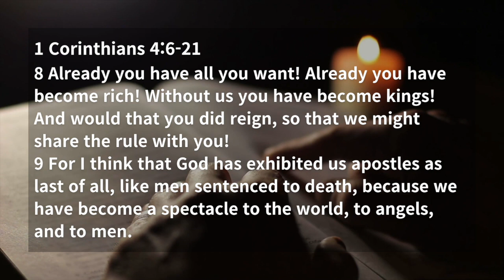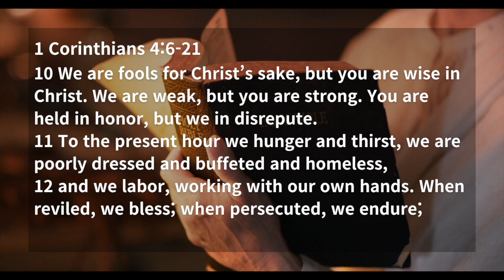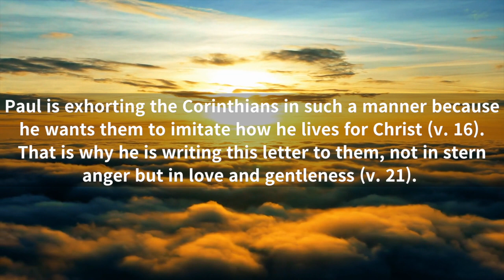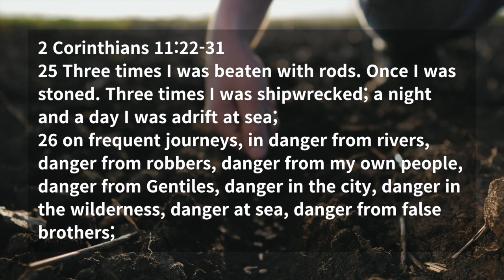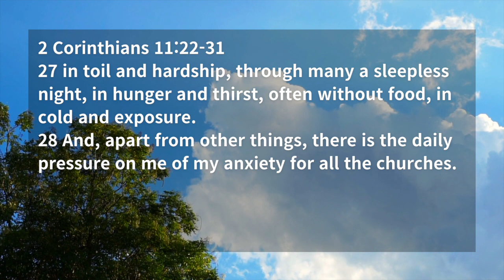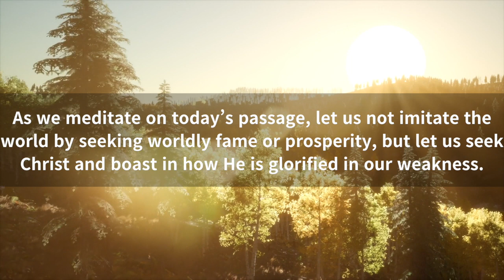Imitate Christ (1 Corinthians 4:6-21)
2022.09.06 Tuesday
Daily Quiet Time
1 Corinthians 4:6-21